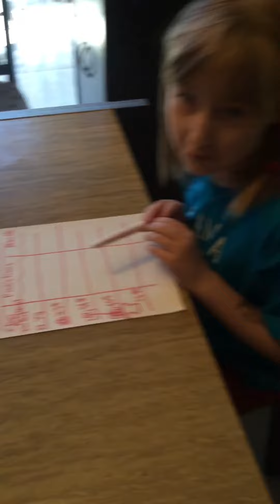Ice Hockey 7.0 Project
Learning about weight, force and speed (inertia & velocity).